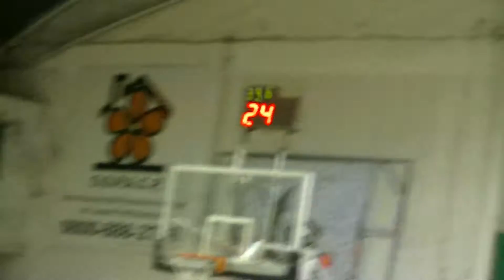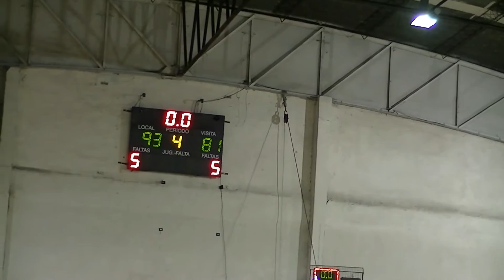Basquetbol TNA | Platense 93 vs Parque Sur 81